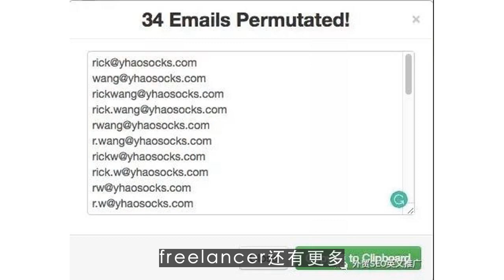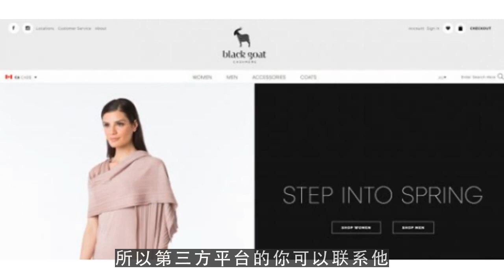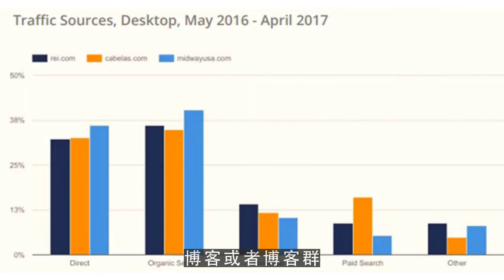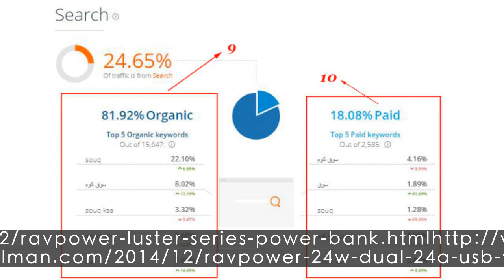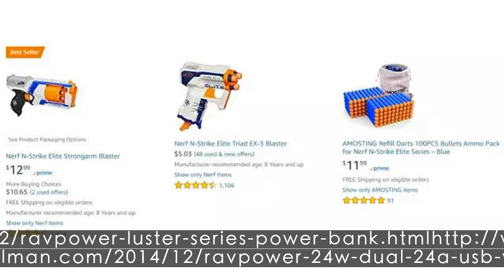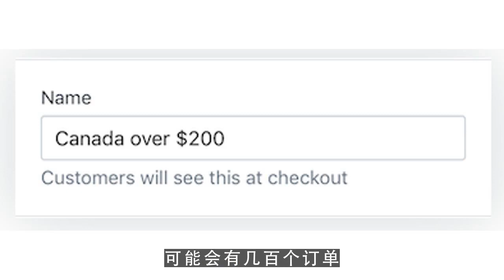油管创业,作为引流者的想法：如何给AMAZONLISTING引流1